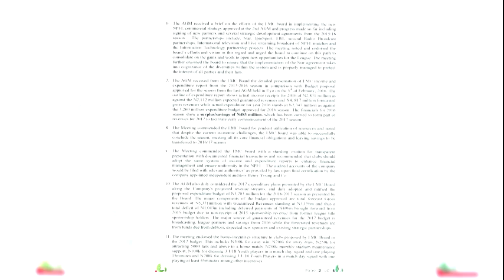All Set for NPFL 2017